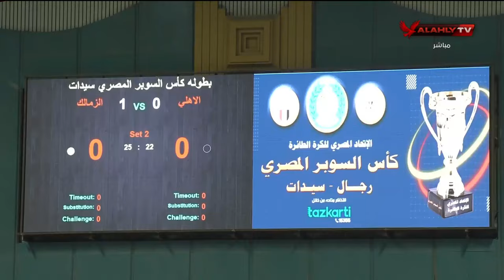مباراة الاهلى امام الزمالك - نهائى كأس السوبر لكرة الطائرة سيدات | 26-2-2024